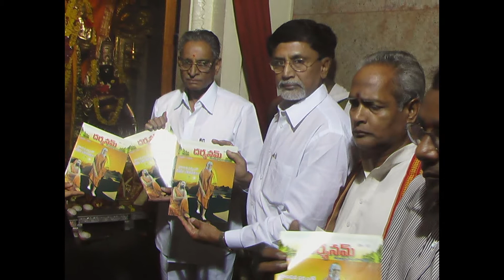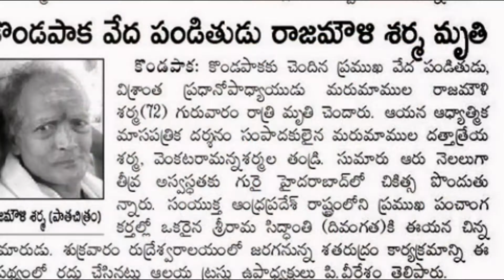MARUMAMULA RAJAMOULI SHARMA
నిష్కామ కర్మయోగి ... నిత్య శివారాధకులు ..
కోటి రామనామ లిఖిత పారాయణులు ...
దర్శనమ్ ప్రధాన సంపాదకులు .. విశ్రాంత ప్రధానోపాధ్యాయులు ...
కీ .శే . మరుమాముల రాజమౌళి శర్మ గారికి నివాళి